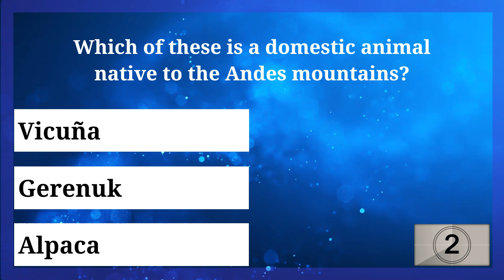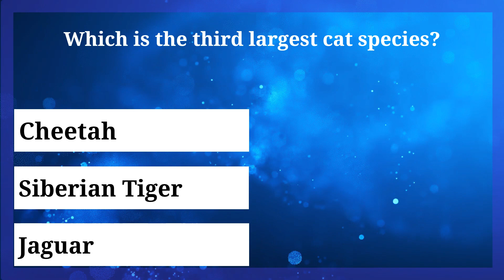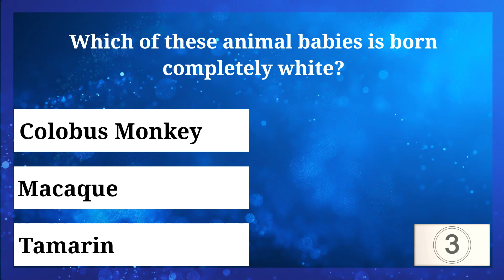Animal Trivia Quiz 4